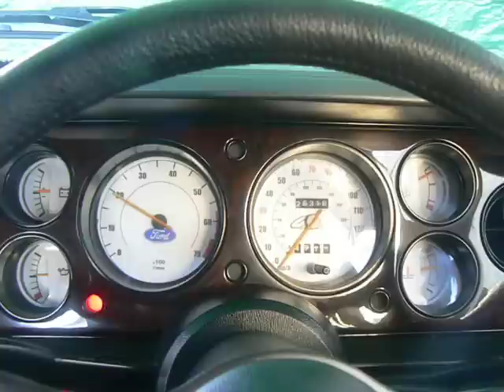Ford Capri oil pressure video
Oil pressure of a ford capri